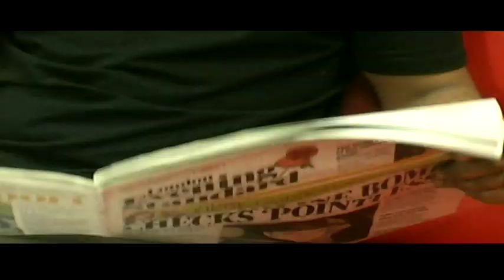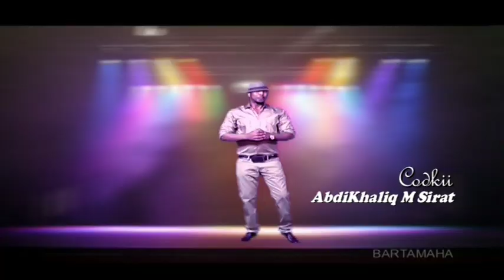Hees Cusub 2010 by Abdikhaliq mohamed Sirat ( Leyla )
Heesta: Leyla
Miraha Laxanka: Sir Mohamoud Omar
Codka: Abdikhaliq M Siraat
Farsamada: Abdinasir Cirro